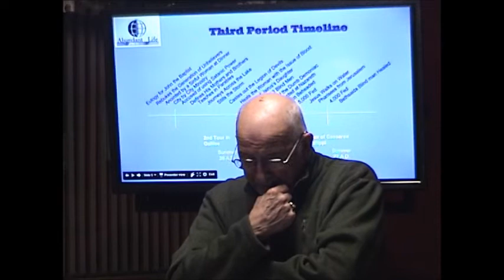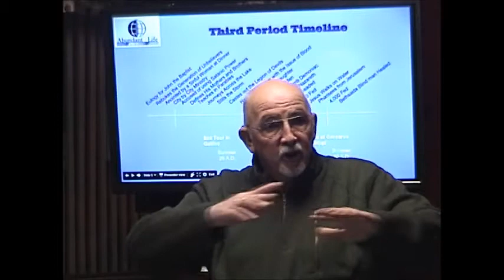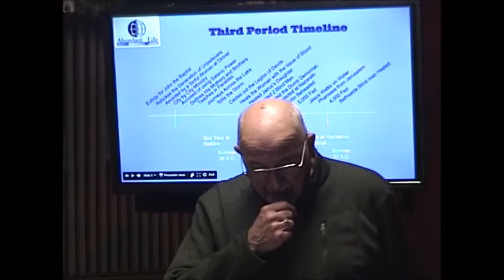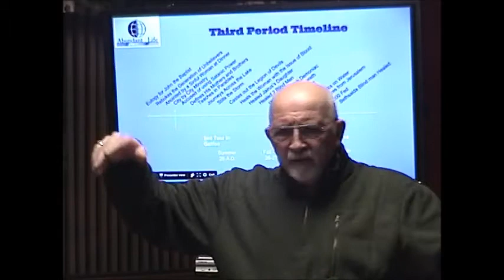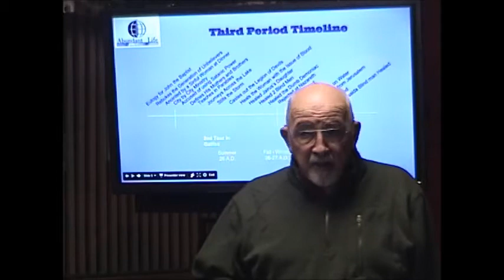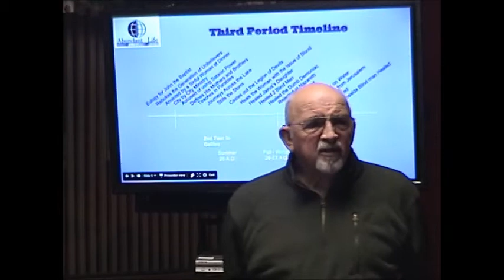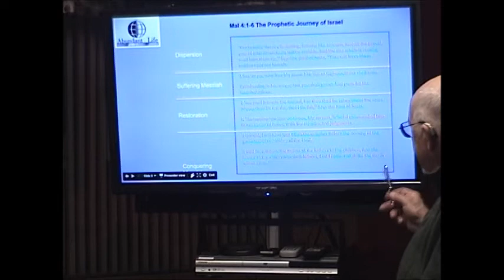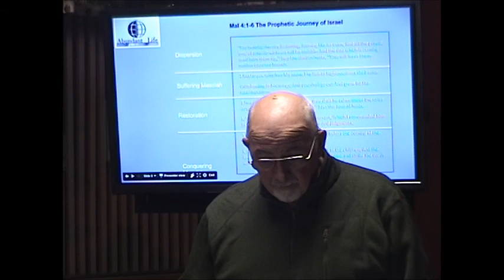Harmony of the Gospels Lesson 31